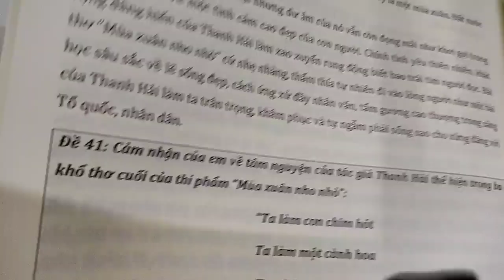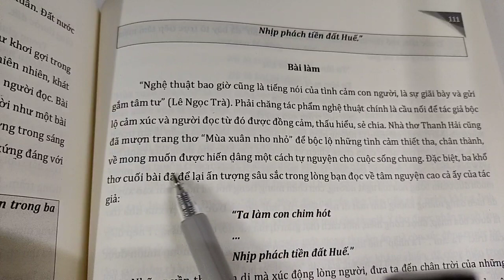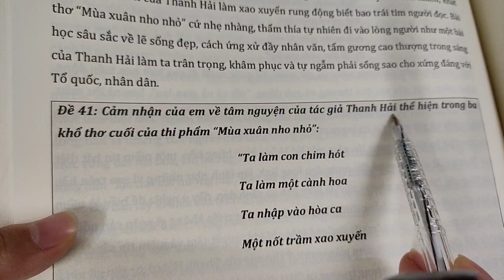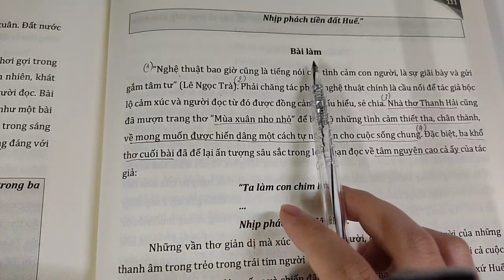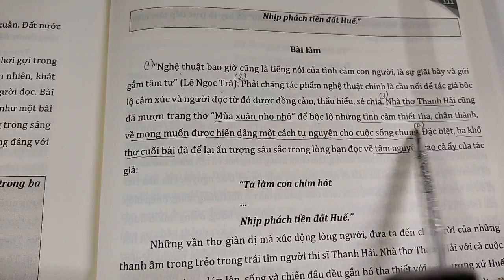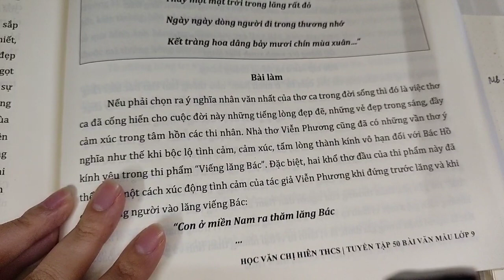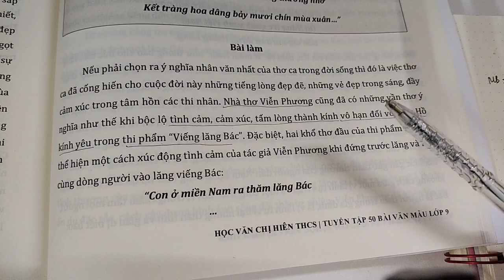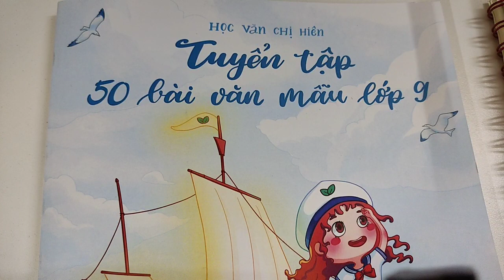HƯỚNG DẪN VIẾT MỞ BÀI, KẾT BÀI "ĂN" TRỌN ĐIỂM || HỌC VĂN CHỊ HIÊN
Tài liệu lớp 9, chúng mình có thể tham khảo và sở hữu tại đây nha